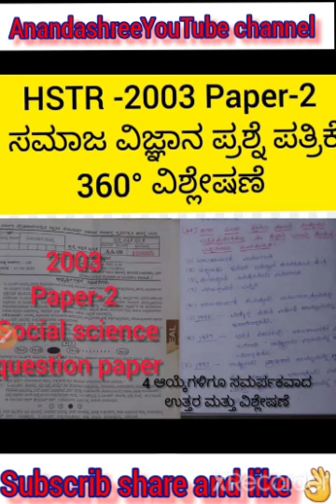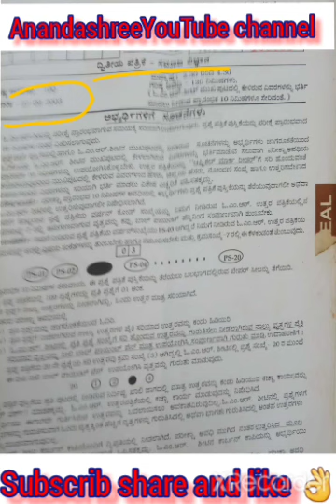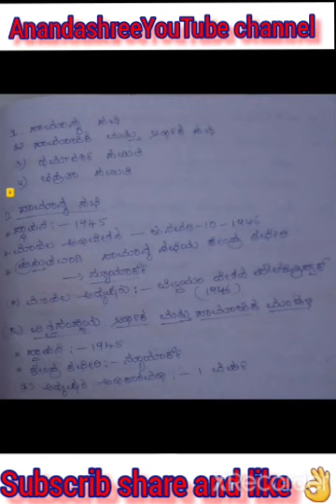HSTR -2003 /Paper-2/ ಸಮಾಜ ವಿಜ್ಞಾನ ಪ್ರಶ್ನೆ ಪತ್ರಿಕೆ ವಿಶ್ಲೇಷಣೆ/ಪ್ರಶ್ನೆ ಸಂಖ್ಯೆ 31ರಿಂದ 40 Q & A 360°...